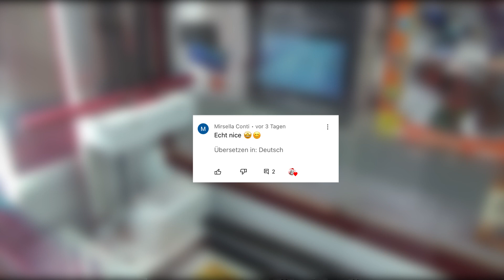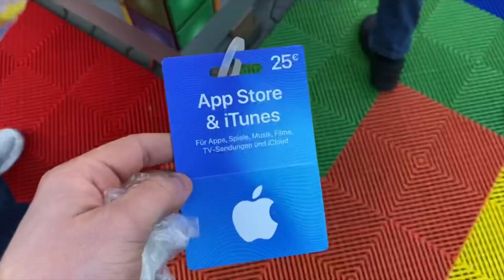DER UNERWARTETSTE GEWINN!!! Kirmes GUTSCHEIN Gewinn